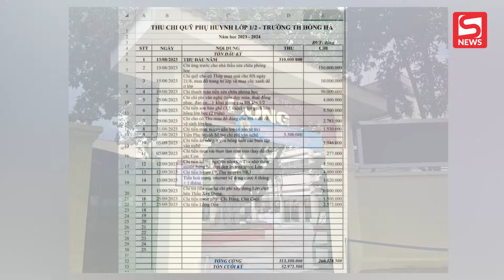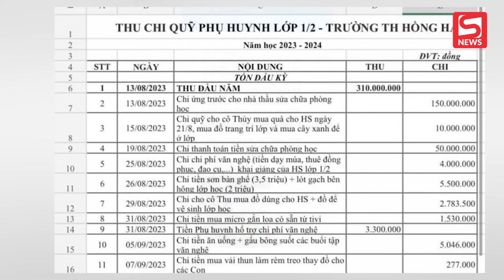Một lớp thu chi quỹ đầu năm hơn 310 triệu đồng: Hiệu trưởng lên tiếng